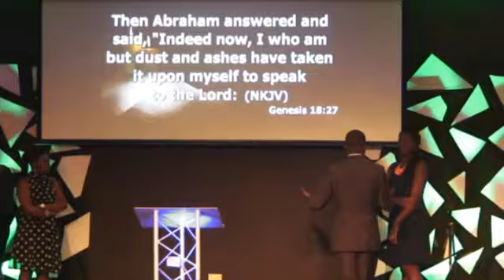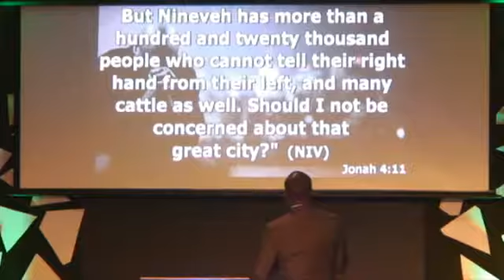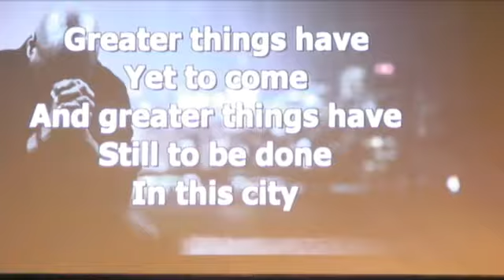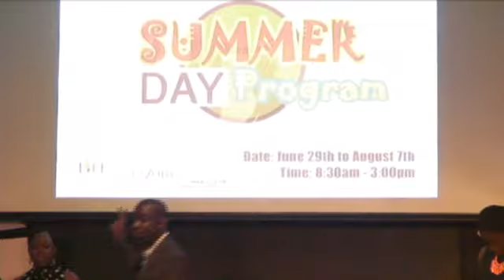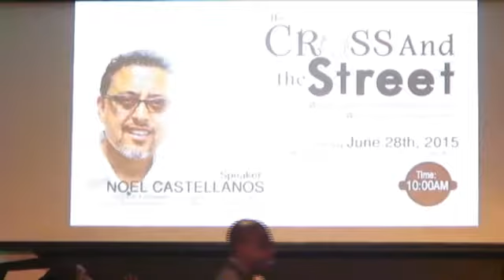CityLight Worship Service - 06-14-2015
In today's service, Pastor Gregory Lan Ijiwola continued the "Joy In The City" series with a message he titled "God In This City". Today's service was recorded at The CityLight Church on Sunday, the 14th of June 2015.